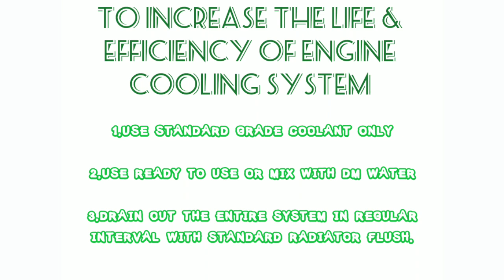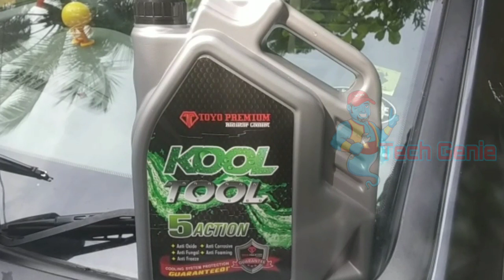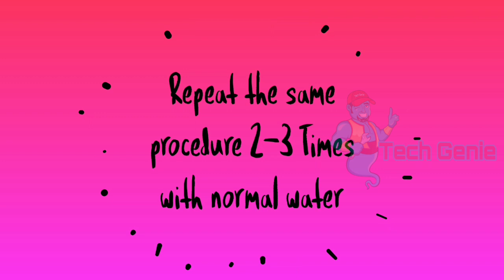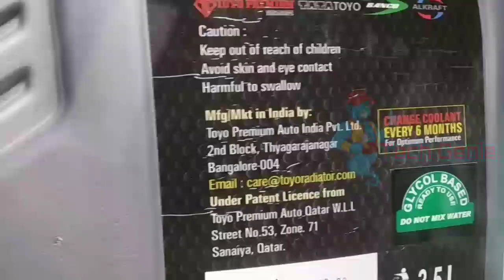How to Flush Radiator/Engine Cooling System? റേഡിയേറ്റർ ഇനി ക്ലീൻ ചെയ്യാം വീട്ടിൽ തന്നെ..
Learn how to flush your cooling system including the radiator, heater core, and engine block. I go though every step to SUPER FLUSH your cooling system completely. My car's cooling system was really really bad and it needed a good flush. Now the cooling system is filled with brand new coolant and is clean! If your system is old or dirty, that dirt could be clogging holes in hoses, seals, and gaskets so take that into consideration when you do this.

KoolTool Premium Radiator Coolant and Radiator Flush

Flushing your own radiator coolant can save you money. Find out how to do-it-yourself In this episode, Popular Mechanics' Associate Auto Editor Ben Wojdyla: * Properly drains the coolant * Flushes and refills the coolant * Explains how to mix new coolant * Instructs how to properly dispose of old coolant